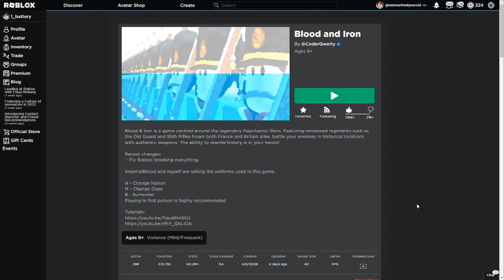I GOT BANNED FROM BLOOD AND IRON?!?! | check desc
Basically, what happened, I lagged into an admin that was in the server. And he thought I teleported, luckily Zed helped me out.